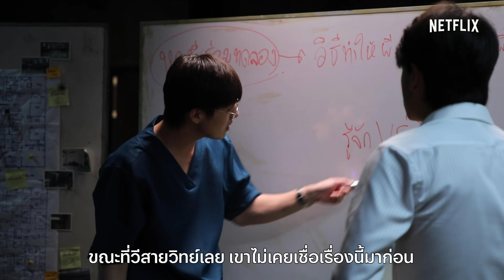HYPOTHESIS: นักแสดงที่กลัวผี มักเล่นหนังผีได้ดี | GHOST LAB ฉีกกฎทดลองผี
เมื่อ ‘ไอซ์-พาริส’ ที่ต้องรับบทเป็น ‘หมอกล้า’
“คนกลัวผี” ที่ต้องเล่นเป็น “คนอยากเจอผี”

และ ‘ต่อ-ธนภพ’ ที่ต้องรับบทเป็น ‘หมอวี’
“คนแอบกลัวผี” ที่ต้องเล่นเป็น “คนไม่เชื่อเรื่องผี”

สองตัวแปรสำคัญของการทดลองผีที่ตั้งอยู่บนสมมติฐานที่ว่า
“นักแสดงที่เล่นหนังผีได้ดี มักมีระดับความกลัวผีมากกว่าปกติ”
ผลการทดลองจะออกมาเป็นเช่นไร?
ไปพิสูจน์พร้อมกับพวกเขาได้เลย!

“GHOST LAB ฉีกกฎทดลองผี”
ดูได้แล้วตอนนี้ ที่ Netflix เท่านั้น